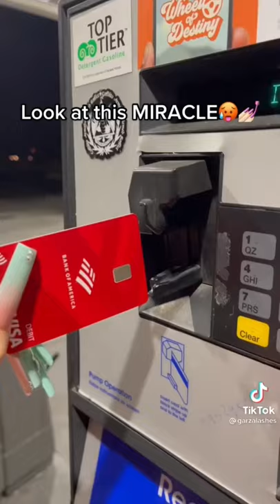Gas station Life Hacks